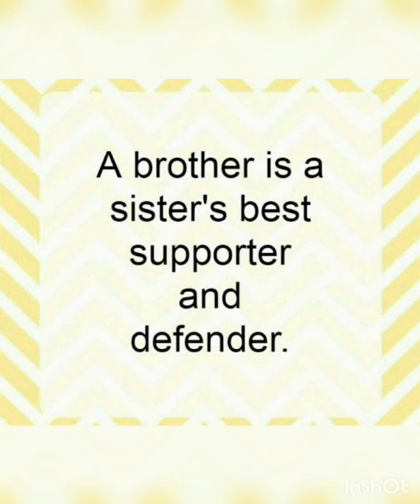1st rakhi of twin sisters